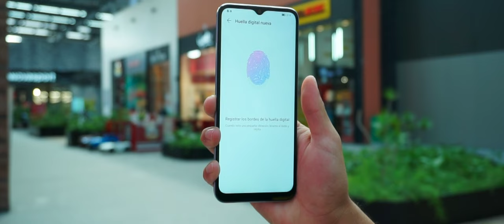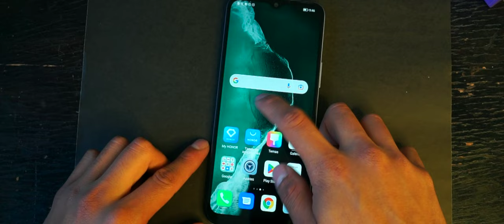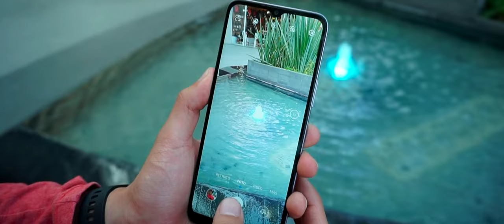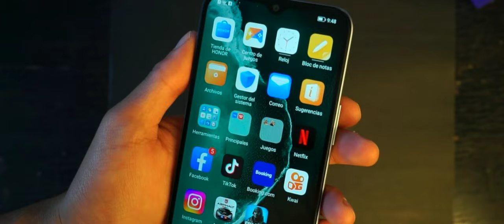HONOR X6S 2022 / ¿Vale la pena?